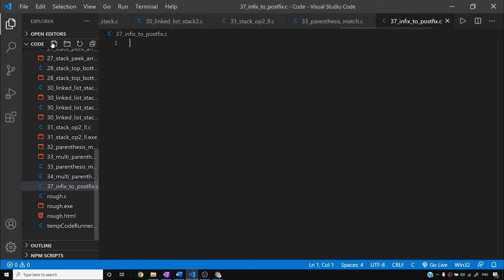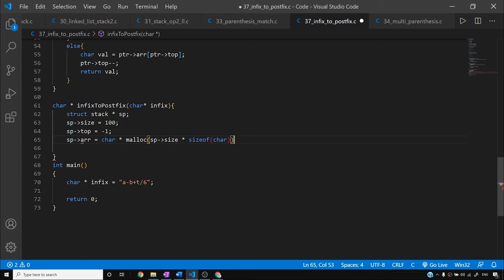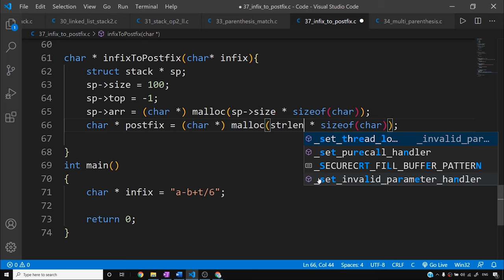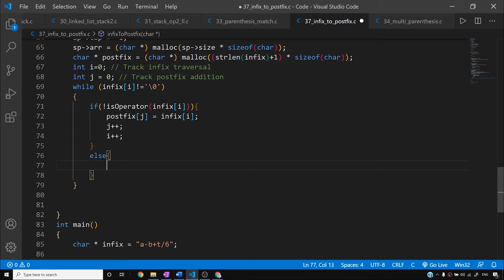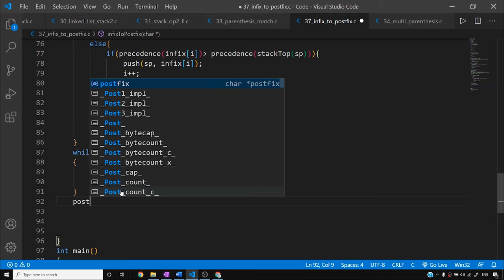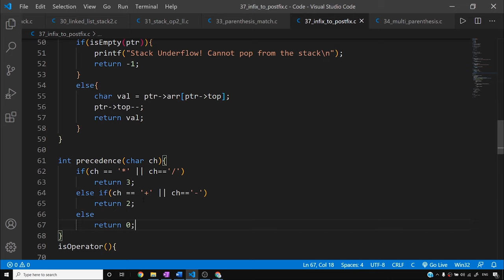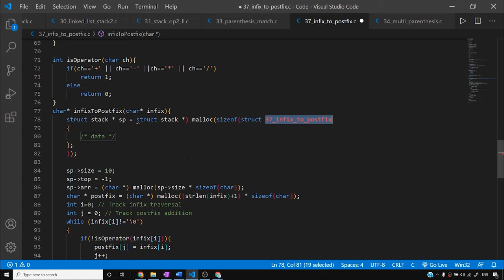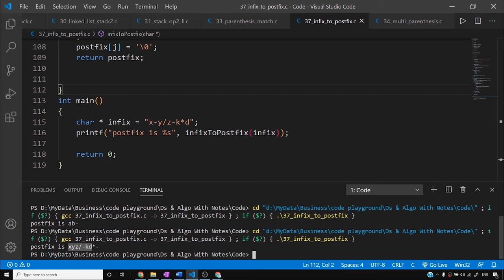Coding Infix to Postfix in C using Stack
C Program to convert Infix expression to Postfix expression using Stack: Lets make a program to convert infix expression to postfix expression using stack in c language in hindi
I have described in my previous video about infix prefix and postfix notations. They are nothing but the ways to write arithmetic expressions.